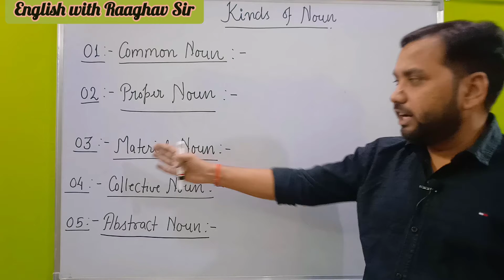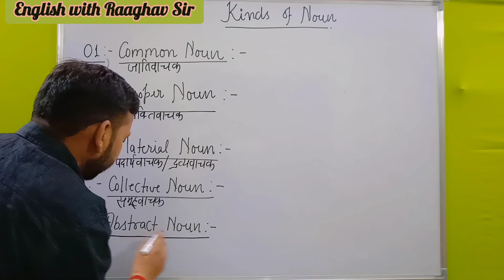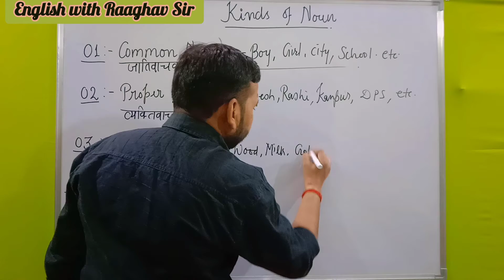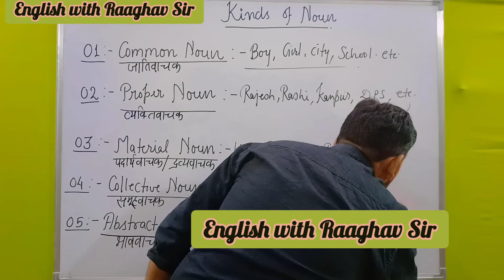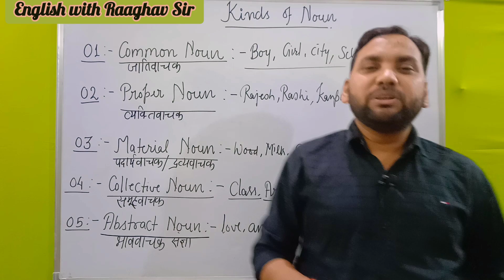Noun and its kinds | Common Proper Collective Material Abstract